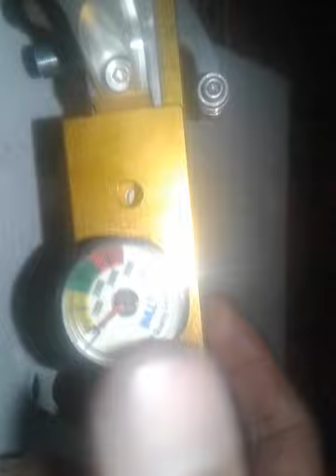Review box chamber CNC monolite MALEO